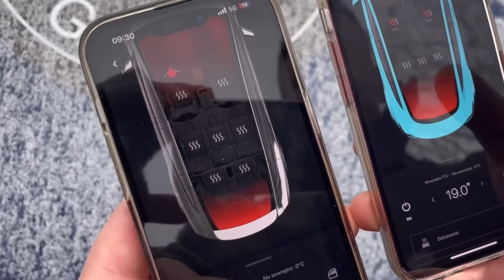5 powodów, dla których auto elektryczne jest lepsze zimą | EV REPAIR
Czy samochód elektryczny naprawdę radzi sobie gorzej zimą? ❄️
Nic bardziej mylnego.
W tym filmie pokazujemy 5 konkretnych powodów, dla których auto elektryczne jest lepsze od spalinowego zimą – w codziennej jeździe, komforcie i kosztach użytkowania.

00:00 Wstęp
00:14 Elektryk zawsze odpali
02:52 Ciepło od razu
05:24 Lepsza trakcja
06:43 Krótkie przejazdy
08:00 Odmrażanie auta